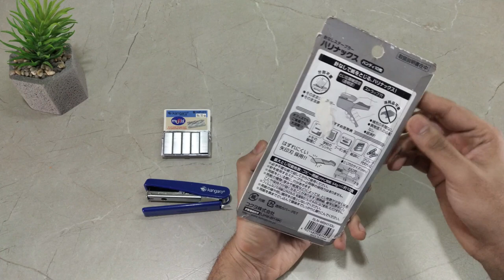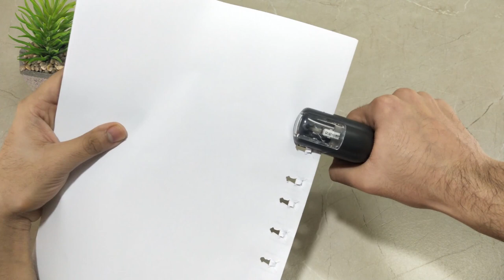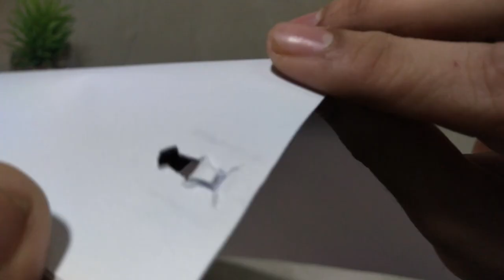Unique Staple Pin Less Stapler Available On Amazon.in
Is video mai aapko bda hi unique Stapler dekhne ko milega jise aapko 10 Sheets tak Staple kr sakhte hai bina Staple Pin k. Staple Less Stapler ek eco friendly product hai but kaafi expensive bhi hai but hai ye aap bacho ko bhi de sakhte kyu ki Staple Less Stapler mai Pins Insert hi nhi hoti. Umeed hai video aapko pasand aayegi.